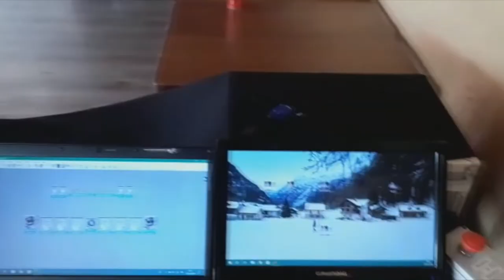[GigLog 21] Satoyama At La Casa Di Paglia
NOVASERVICE - Audio & Lights

Per le tue feste, eventi e dj set contattaci e provvederemo ad apportarti il miglior servizio.

CONTATTI & SOCIAL